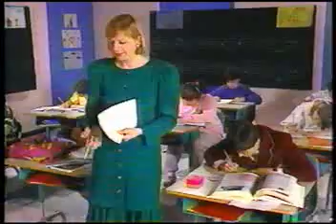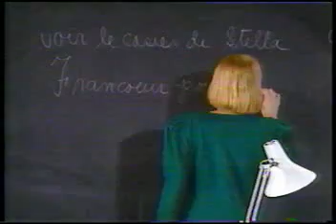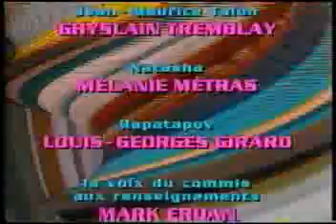Robin et Stella - Natasha 2-3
Stella reçoit de la visite d'URSS.